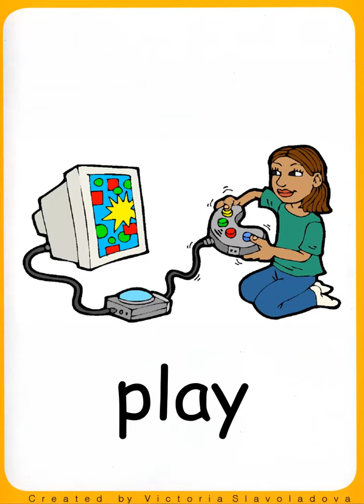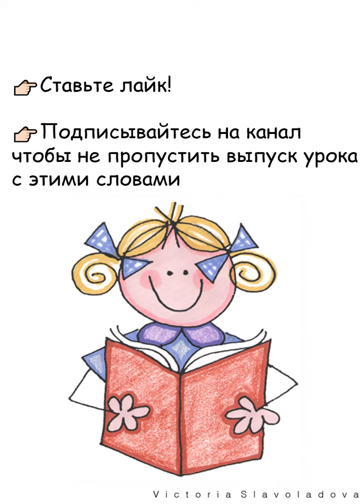I'm playing a game new words